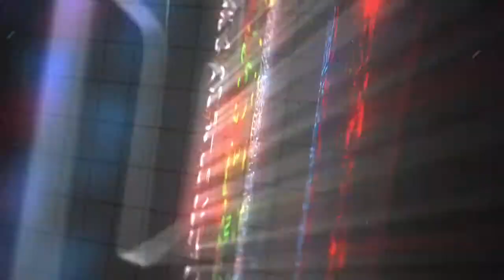3D Printing at CES 2014 Motion Graphic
Promotional Motion Graphic for CES 2014